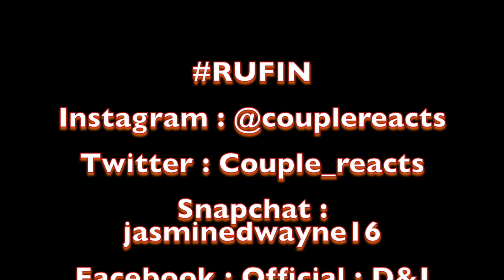130K Special: Dwayne's Freestyle Over "Panda"!!!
Dwayne decided to do a freestyle over "Panda" just for fun, more music coming from us soon :)